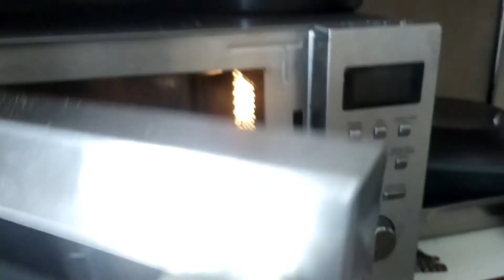Keso vegano de pipas de girasol 2021 y sopresa Ø vegan sunflower seed cheese and surprise Ø TonyHu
Hello foodies,
Os traigo una nueva receta que te servirá de base para otras mil.
Un fundente para pizzas, pasta o comer solo. Gratina y funde fenomenal.
Ya me lo contarás.
Hoy si que tengo ¡¡JARANA!! ¿¿me acompañas??
Hello foodies,
I bring you a new recipe that will serve as a base for a thousand others.
A melting agent for pizzas, pasta or eating on its own. Gratinates and melts phenomenally well.
Today I have JARANA!!! will you join me?